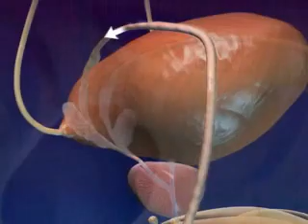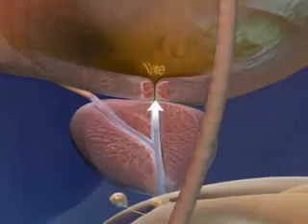1.2.Pathway of Sperm Animation.wmv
Pathway of Sperm Animation